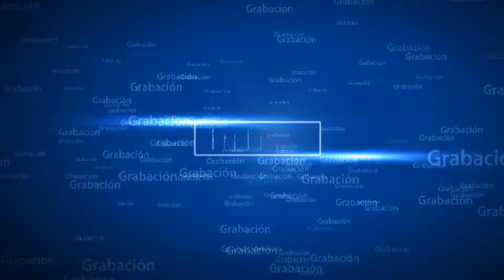La Receta Comming Soon video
Rivero Record´s Germany.. Presenta: Niche Cubano con su tema
 "La Receta".
Comming Soon